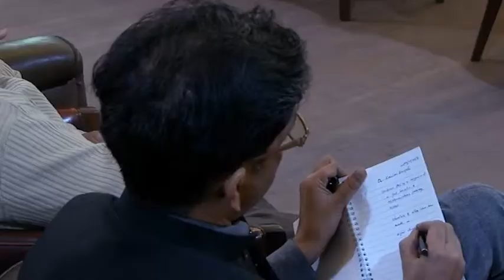Mr. Kamran Lashari (Part-2)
Mr. Kamran Lashari conducted City Dialogue 06 on
"Public Spaces and Lively Cities for all " at Quaid-e-Azam Library Lahore.

City Dialogue involves experts and professionals from various fields as well as the community members for serious discussion and debate on issues of concern to residents.